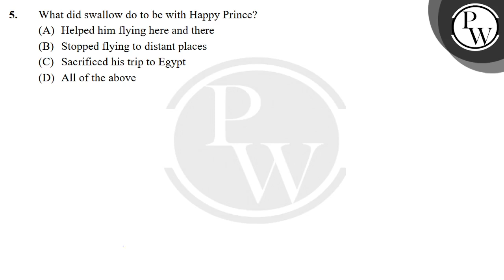What did swallow do to be with Happy Prince?&nbsp;....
What did swallow do to be with Happy Prince?&nbsp; 📲PW App